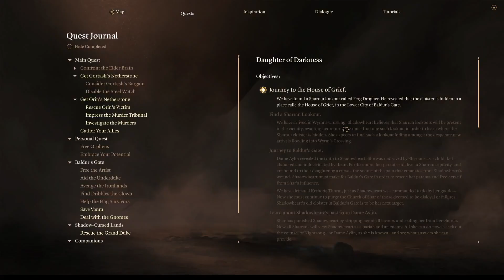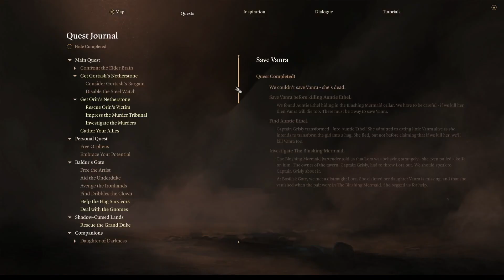Let's Play Baldur's Gate 3 | Ep: 30 - Hag 2 The Gatez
Time to dive into some spells, dice rolls, and broken dreams! Let's hope this brain bug doesn't kill us first!